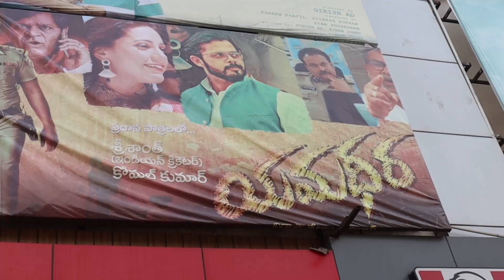23 March 2024